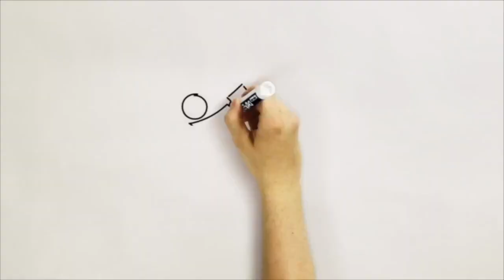Declan Smith (CB) vs James White (SJ)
Cape Breton Screaming Eagles captain Declan Smith and Saint John Sea Dogs rookie James White drop the gloves in Tuesdays QMJHL game at Harbour Station.  The Antigonish natve is a hard nosed hard worker and was trying to spark his team while White, a free agent from Ontario had never fought before in his hockey career.  Sea Dogs won the game, 5-3.